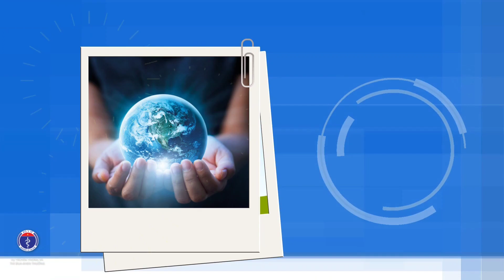Bản tin Covid 27/8: 12.901 ca ghi nhận trong nước, 10.053 ca tử vong | Kênh thông tin Bộ Y tế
Tính từ 18h ngày 26/8 đến 18h ngày 27/8, trên Hệ thống Quốc gia quản lý ca bệnh COVID-19 ghi nhận 12.920 ca nhiễm mới, trong đó 19 ca nhập cảnh và 12.901 ca ghi nhận trong nước tại TP.

- Cả nước có 410.366 ca nhiễm trong đó có 2.573 ca nhập cảnh và 407.793 ca nhiễm trong nước.

- Số ca nhiễm mới ghi nhận trong nước tính của đợt dịch kể từ 27/4 đến nay là 406.223 ca, trong đó có 195.840 bệnh nhân đã được công bố khỏi bệnh.

- Tổng số ca được điều trị khỏi: 198.614 ca.  10.053 ca tử vong.
✔ Đường dây nóng Bộ Y tế: 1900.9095
✔ Địa chỉ: 138A Giảng Võ - Ba Đình - Hà Nội